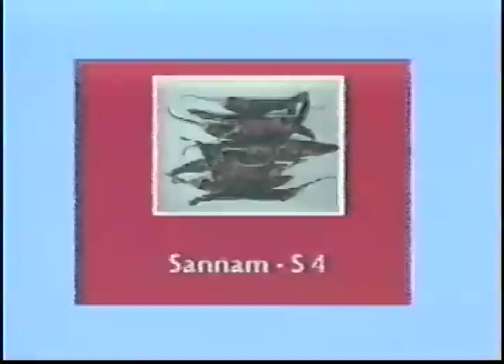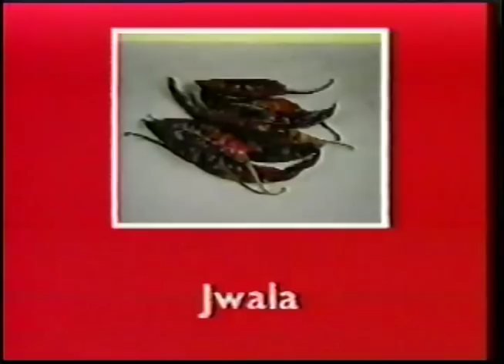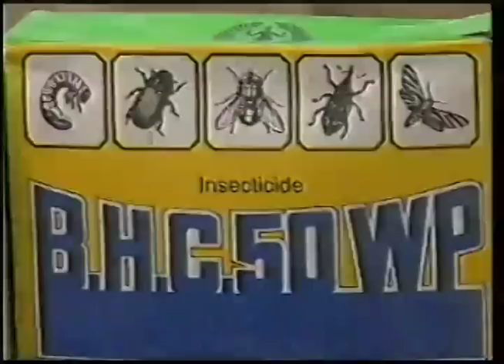Exclusive: The Chile Market, Guntur, India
has more information on this subject.

A video from the India Spice Board, c. mid-1980s, detailing the gigantic spice market and chile pepper market and processing center.  Voiceover is in Hindi, but captions are in English.  There is some spectacular chile pepper footage here.